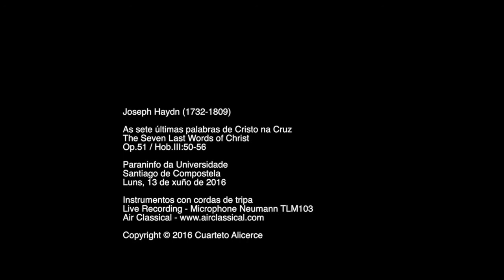Cuarteto Alicerce - Trailer Haydn Op. 51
Cuarteto Alicerce

Jorge Montes, violín
Roberto Santamarina, violín
María José Pámpano, viola
Carlos García Amigo, cello

As sete últimas palabras de Cristo na Cruz
The Seven Last Words of Christ
Op.51 / Hob.III:50-56

Paraninfo da Universidade
Santiago de Compostela
Luns, 13 de xuño de 2016

Instrumentos con cordas de tripa
Live Recording - Microphone Neumann TLM103